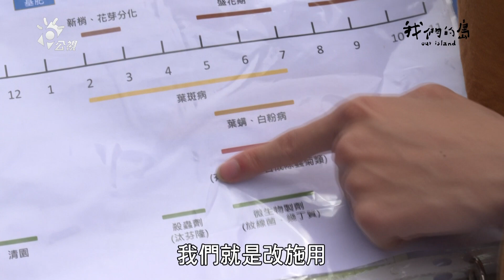【友善農業】花田喜事｜陽明山竹子湖花卉減藥試驗 (我們的島 1159集 2022-06-06)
陽明山竹子湖每年花季，都吸引大量觀光人潮。為了讓海芋、繡球花美麗綻放，花農大多會使用農藥與化肥，來對抗病蟲害，可同時也對環境帶來傷害。近年來，陽明山國家公園推廣友善耕作，這對花農來說，是一個極具挑戰的改變，因為一旦出現病蟲害，可能影響整個花季收入，來看參加試驗計畫的花農，不用慣行農法，能否種出漂亮的花？

00:00 片頭
00:20 前言
01:21 竹子湖是著名的賞花景點
03:05 陽管處推廣環境友善產業夥伴計畫
04:14 花農轉型友善耕作的困難點
05:29 花農對減藥和友善耕作的擔憂
09:36 友善農法能讓花開得漂亮嗎？
10:24 友善耕作讓生物增加了
14:39 友善種植也是保護大台北水源